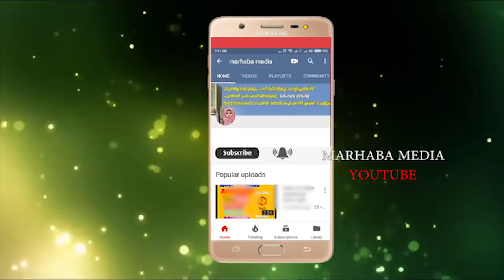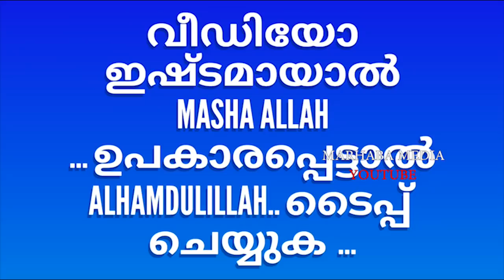പരുന്ത് വേട്ടയാടുന്ന അത്ഭുത സംഭവം കണ്ടാൽ ദൈവത്തെ marhaba media islamic speech beautiful eagle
"MARHABA MEDIA" ഈ വിഷയത്തില്‍ ഒരു ചെറിയ  വീഡിയോ ആണ് നിങ്ങളിലേക്ക് എത്തിച്ചത് ...♥️'♥️♥️

വീഡിയോ ഉപകാരപ്പെട്ടാല്‍ SHARE ചെയ്യുക..📲📲📲